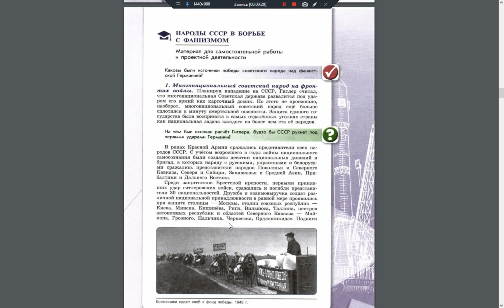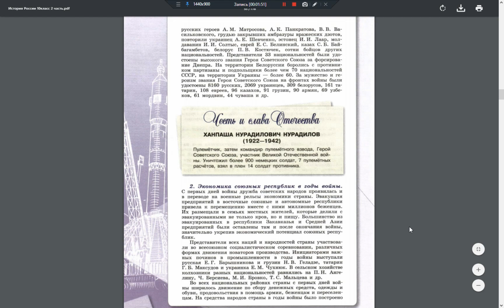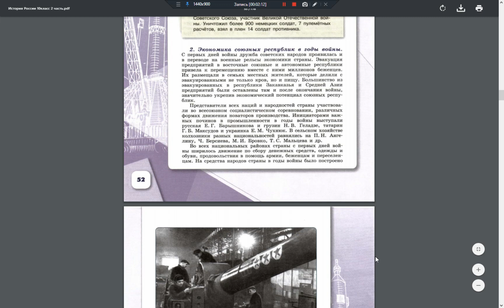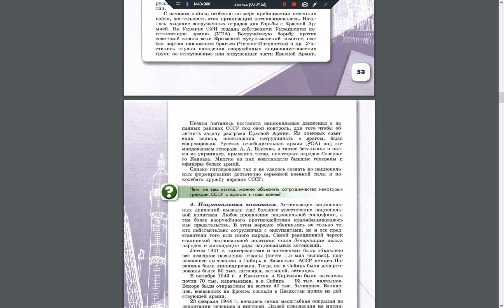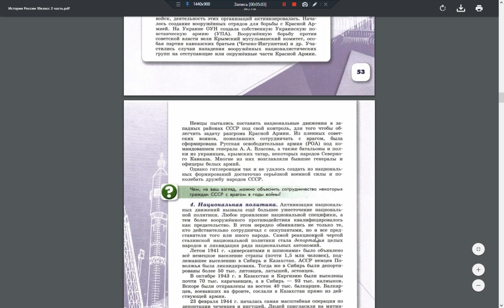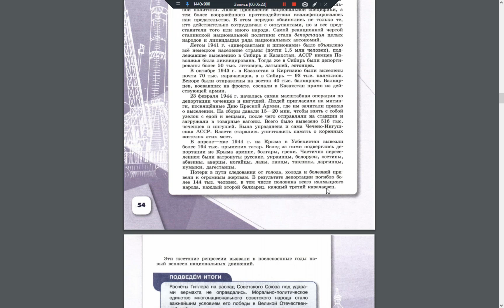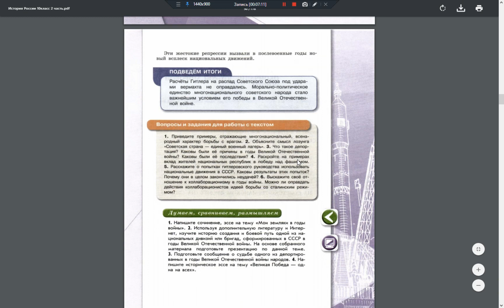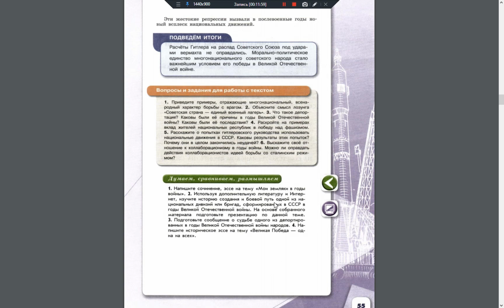История России 10 кл. §24(2) Народы СССР в борьбе с фашизмом.